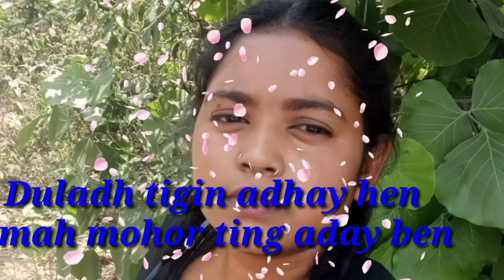Am begor chikayan tahen2022